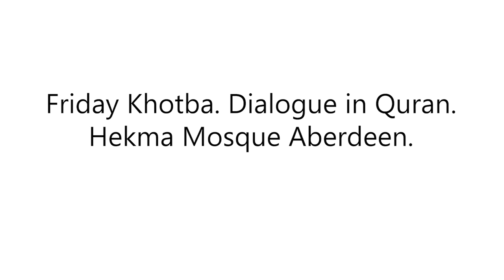Friday Khotba | Dialogue in Quran | Hekma Mosque Aberdeen | Dr. Hany El Banna